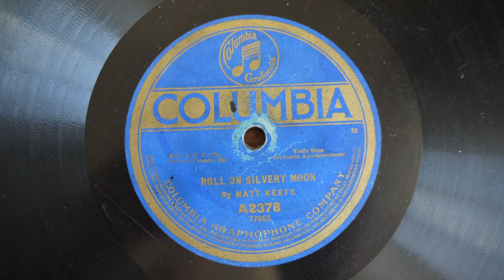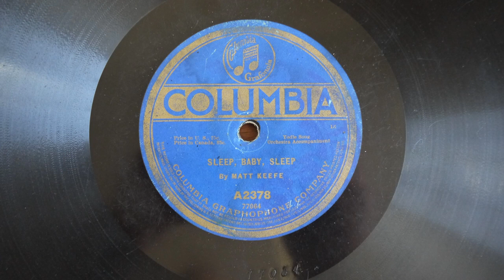78RPM Matt Keefe ‎– Sleep, Baby, Sleep Roll On Silvery Moon 1917 Columbia ‎– A2378